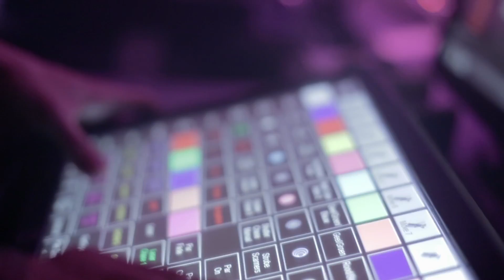3xAmsterdam - Day 2 (English version)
Art and galleries are in focus in episode 2. We visit Noord and meet the artist known as Zorro, followed by a coffee stop at the Noordelicht alternative café. We then step into the world of Rembrandt in the newly renovated Rijksmuseeum and visit the free-spirited NYX nightclub before rounding off with some tasty night food from Amsterdam's famous FEBO automats.